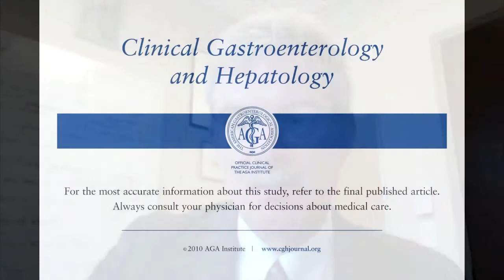Variations in Presentations of Esophageal Involvement ...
Dr. David A. Katzka discusses his manuscript "Variations in Presentations of Esophageal Involvement in Lichen Planus."  To view the print version of this abstract go